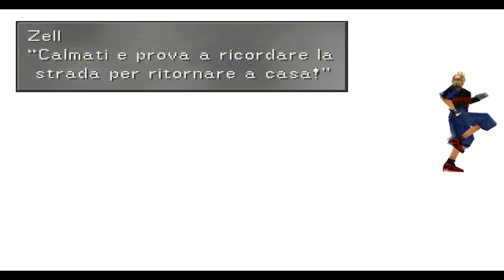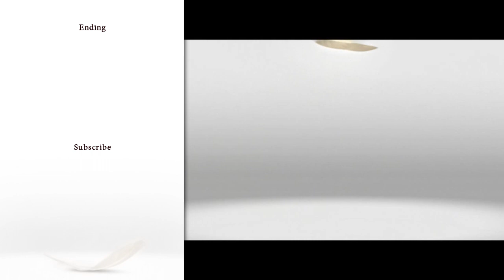[ FFVIII No Junction No Level Up - NJNL ] Walkthrough Final Part - Maybe I'm a Lion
FFVIII NJNL Final Part - End CD4

xxxxxxxxxxxxxxxx
Sorry for the audio bug in the background on the last part of the fight T_T
Probably was the incompatibility with Windows 10, since this is the original game (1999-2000 Eidos) and not the Steam version + the audio mod to restore the original psx sounds instead of the original midi ver.
xxxxxxxxxxxxxxxx

Complete Walkthrough of FFVIII without using the Junction's system and without Level Up.
No commentary but you have all the instructions at the start of the video and a little preview of the next episode at the end of it.